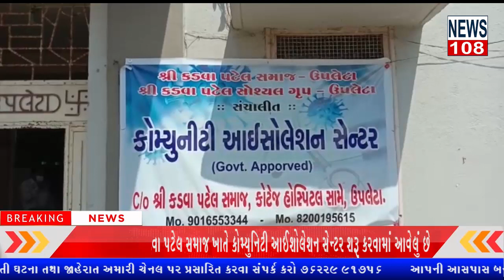| ઉપલેટા શહેરમાં કડવા પટેલ સમાજ ખાતે કોમ્યુનિટી આઈશોલેશન સેન્ટર શરૂ કરવામાં આવેલું છે NEWS108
એંકર:ઉપલેટા શહેરમાં કડવા પટેલ સમાજ ખાતે કોમ્યુનિટી આઈશોલેશન સેન્ટર શરૂ કરવામાં આવેલું છે જેમાં કડવા પટેલ  સમાજના લોકો લઈ રહ્યા છે લાભ

વીઓ:દેશ અને દુનિયામાં જે રીતે કોરોનાવાયરસ અનેક લોકોનો ભોગ લઈ રહ્યો છે સાથે સાથે અનેક લોકોને પોતાની ઝપેટમાં પણ મળી રહ્યો છે. કોરોનાની સારવાર લેવા માટે તકલીફ ન પડે તે માટે ઉપલેટા શહેરમાં આવેલ કડવા પટેલ સમાજ ખાતે કડવા પટેલ સોશિયલ ગ્રૂપ તેમજ કડવા પટેલ સમાજ ઉપલેટા દ્વારા કડવા પટેલ સમાજ ના લોકો માટે એક આઈશોલેશન સેન્ટર ઊભું કરવામાં આવ્યું છે જેમાં કડવા પટેલ સમાજના લોકો દ્વારા કોરોના પોઝિટિવ આવેલા વ્યક્તિઓને સારવાર માટેની તમામ પ્રકારની સુવિધાઓ અહીંયા ઉપલબ્ધ કરવામાં આવી છે જેથી કરીને લોકોને ઘરે તેમજ મોટા હોસ્પિટલમાં જવું ન પડે તેવી આ કડવા પટેલ સમાજ દ્વારા એક સુવિધા ઊભી કરાય છે તેમનો લાભ કડવા પટેલ સમાજ ના લોકો રહ્યા છે.આ આઈશોલેશન સેન્ટરની અંદર અત્યાર સુધીમાં ૮ દર્દીઓ માટે આવ્યા છે જેમાં એક વ્યક્તિને ધોરાજી રીફર કરાયું છે અને બે દર્દીઓ સાજા થયેલ છે જ્યારે પાંચ દર્દીઓ હાલ સારવાર હેઠળ છે.

બાઈટ:શીતલ કાલાવડીયા ( સાજા થયેલ કોરોના દર્દી )

બાઈટ:પ્રવીણભાઈ કાલાવડીયા ( સંચાલક, કડવા પટેલ આઈશોલેશન સેન્ટર - ઉપલેટા )

બાઈટ:
ગોપાલભાઈ ઝાલાવાડીયા ( પ્રમુખ, કડવા પટેલ સમાજ - ઉપલેટા)

રિપોર્ટ:-જયેશ મારડીયા ઉપલેટા